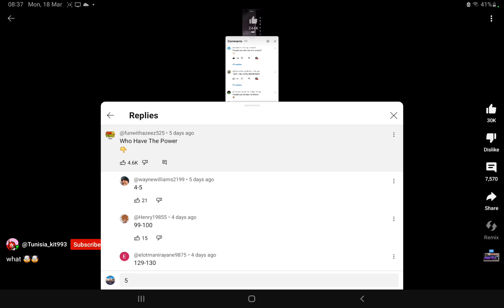I have the power